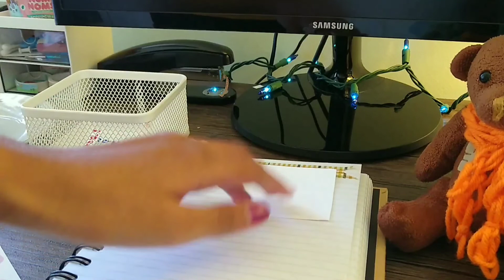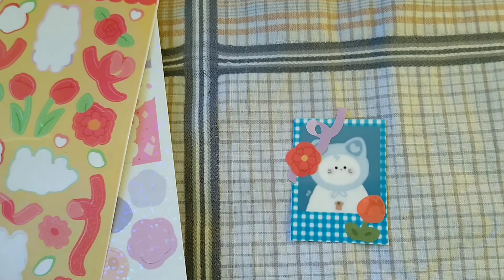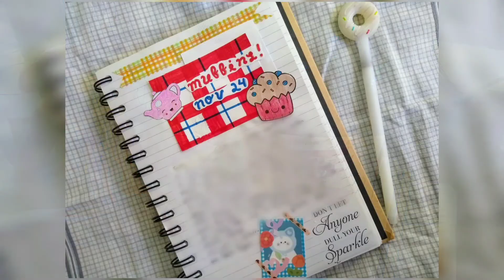☕ journal with me, muffin theme 🥧, cozy & aesthetic🧸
🥟musics:🥟
artist : oneul
title : day by day